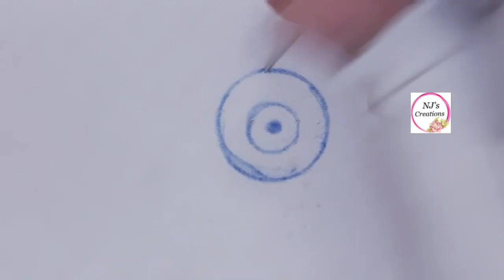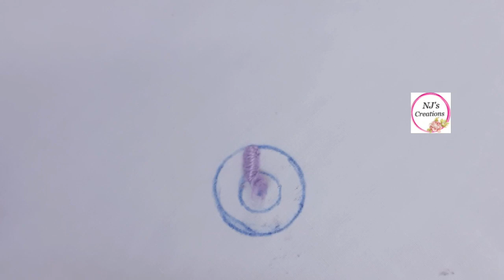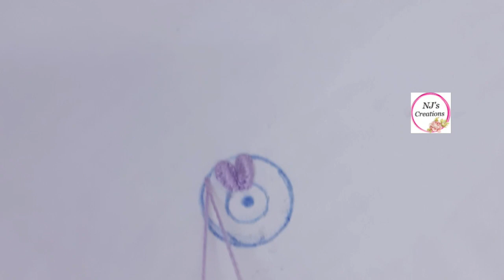97- Hand embroidery | Brazilian embroidery | Brazilian embroidery for all over dress